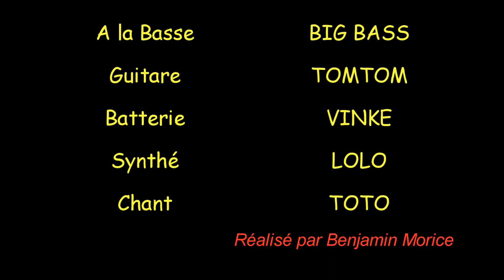Da Familia Brothers à Josselin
5 frère qui forment le groupe Da Familia Brothers